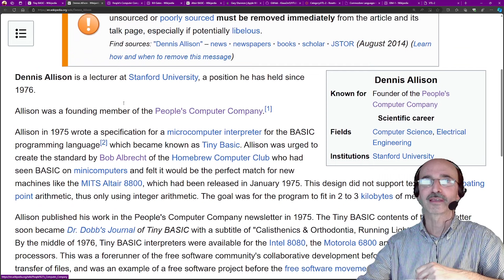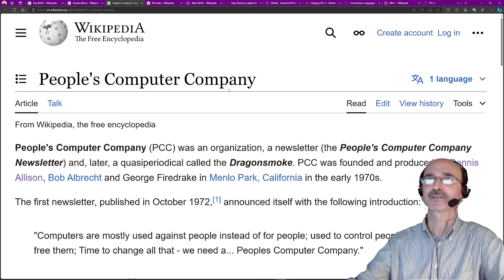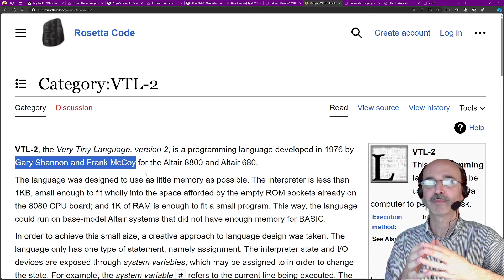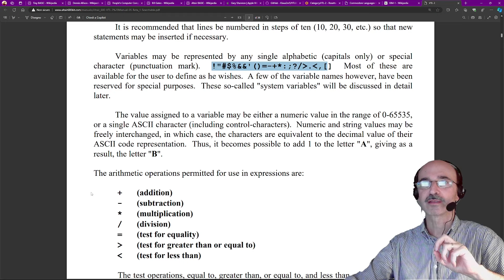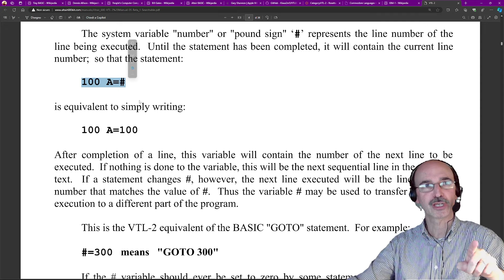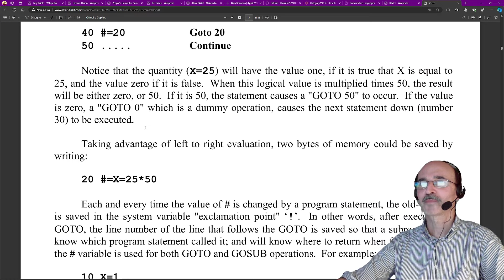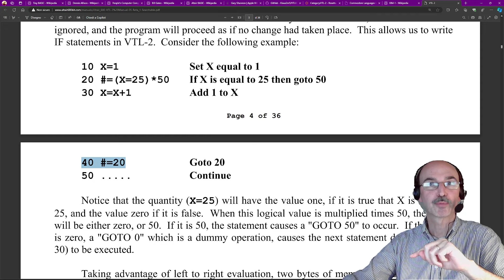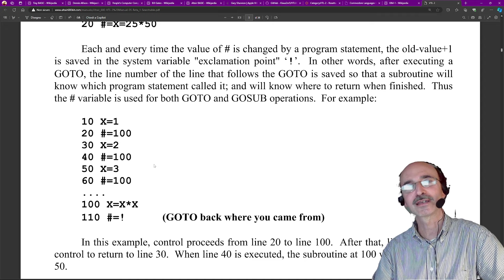Un BASIC in 768 bytes / Retrocomputing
Scopriamo alcuni aspetti di VTL-2, un linguaggio inventato nel 1976 per i computer Altair particolarmente efficiente nell'occupare preziosa memoria

Il video esplora la storia del linguaggio di programmazione BASIC e la sua evoluzione nei microcomputer degli anni '70. Si concentra su Dennis Allison, creatore del Tiny BASIC, e su Gary Shannon e Frank McCoy, sviluppatori del VTL-2, un dialetto del Tiny BASIC. Il video discute anche la risposta di Allison alla lettera aperta di Bill Gates sulla pirateria del software e come il VTL-2 sia stato progettato per funzionare con pochissima memoria.

+ 00:00 **Introduzione al BASIC**
    * Storia del BASIC e il suo ruolo nei primi computer
    * L'importanza di rendere la programmazione accessibile a tutti
    * Il Tiny BASIC come risposta alla commercializzazione del software
+ 07:00 **Il Very Tiny Language (VTL-2)**
    * Creazione del VTL-2 da parte di Gary Shannon e Frank McCoy
    * Funzionamento del VTL-2 su microcomputer con limitata memoria ROM
    * Il VTL-2 come esempio di efficienza nella programmazione
+ 17:00 **Funzionalità del VTL-2**
    * Uso di variabili di sistema e simboli per operazioni complesse
    * Tecniche per risparmiare memoria e semplificare il codice
    * Esempi di codice VTL-2 e spiegazioni delle sue istruzioni
+ 27:00 **Impatto e filosofia del VTL-2**
    * L'obiettivo di democratizzare l'accesso ai computer
    * La filosofia dietro ai linguaggi compatti come il VTL-2
    * Invito a esplorare ulteriormente il VTL-2 e la sua documentazione